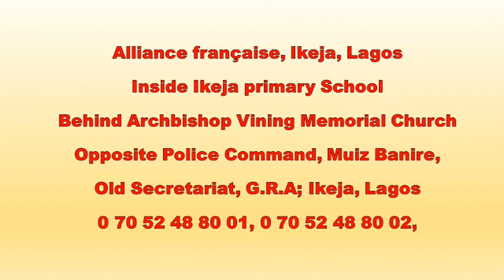Rétrospectives; les apprenants parlent de leurs expériences | Alliance française, Ikeja Lagos